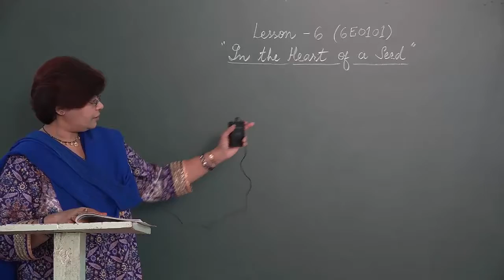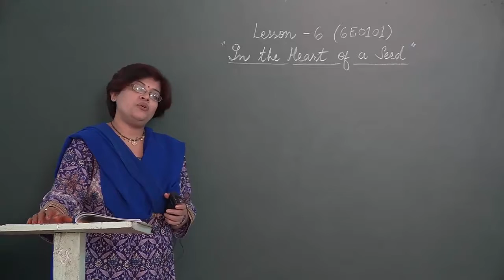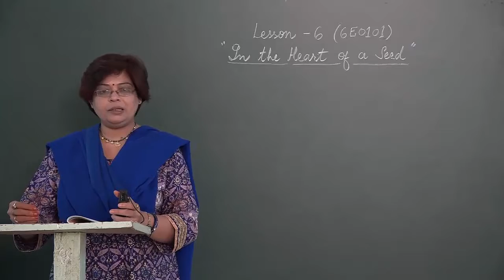6 6 1